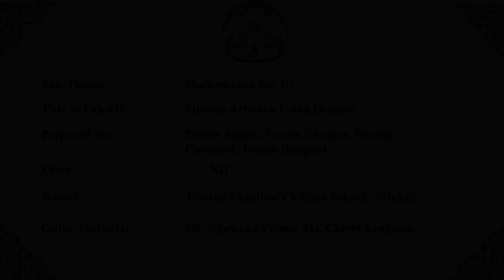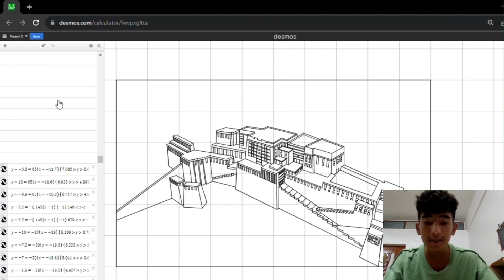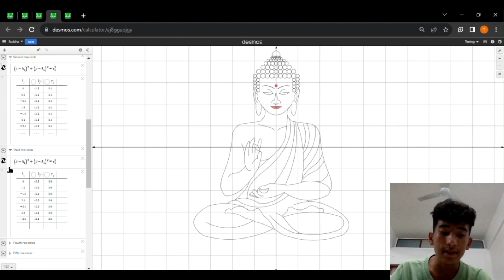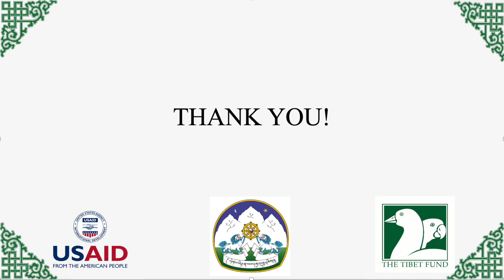Title of Exhibits: Tibetan Artwork Using Desmos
The fourteen best exhibits selected (as entree) from the 6th CTA Level Science, Math and Environment Exhibition - to RBVP 23 Theme: Toys and Technology
Sub-Theme: Mathematics for us
Tenzin Rigzin, Tenzin Choejor, Tsering Chosphel  and Tenzin Rangdol of Tibetan Children's Village School Selakui
Guide teachers: Ms. Ngawang Palmo and Ms. Chemi Yangzom